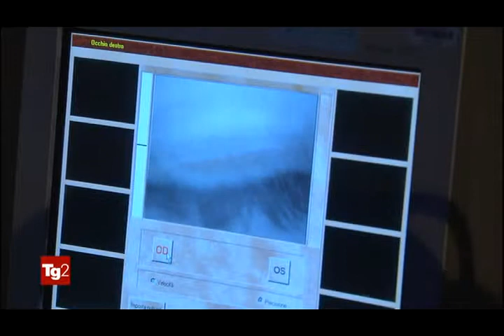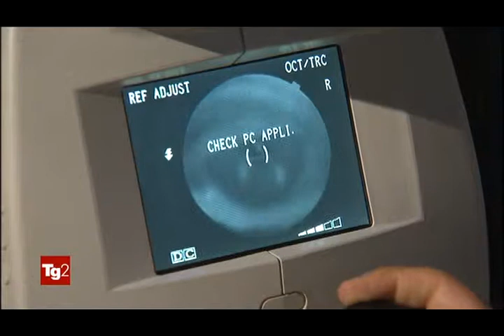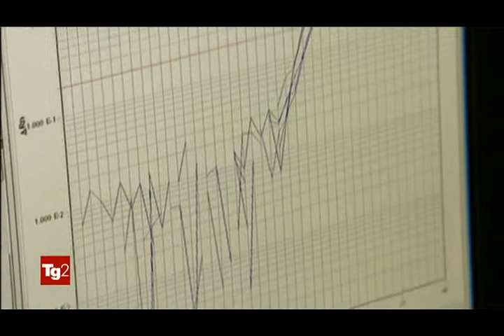L'occhio negli anziani